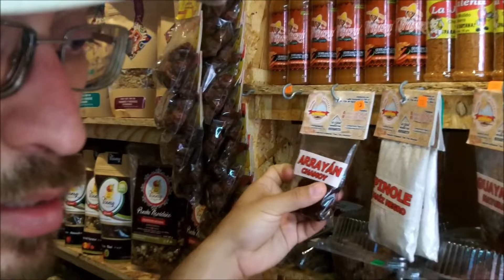Conoce los Arrayanes o Guayabillos 𝙋𝙨𝙞𝙙𝙞𝙪𝙢 𝙨𝙖𝙧𝙩𝙤𝙧𝙞𝙖𝙣𝙪𝙢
El arbol del arrayan produce una fruta tambien conocida como guayabillo, pues es parecida a la guayaba con la que comparte el mismo género.